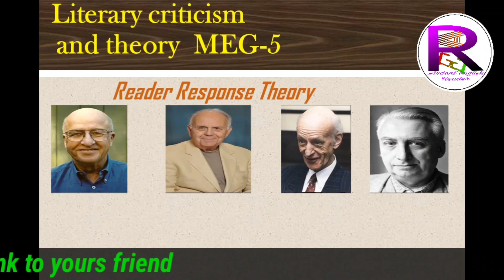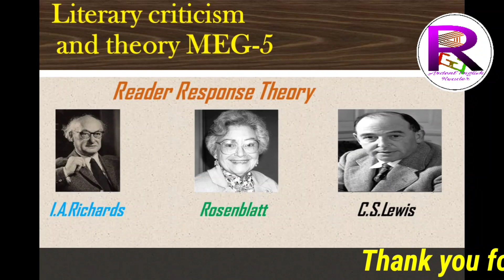Reader response theory literary theory and criticism Meg-5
Reader response theory  literary theory and criticism Meg-5 in bengali
Reader Response Theory Litrary theory in hindi

 About Video:
This is Ardent English Reader channel. Reader response theory is discussed here in Bengali version.
It is a part of literary theory and criticism meg-5.
Queries solved:
1.Short note on Reader response theory in bengali.

literary theory and criticism Meg-5 # reader response theory in bengali ignou